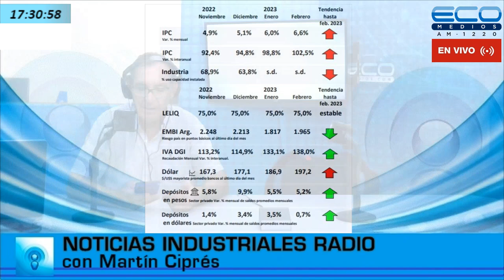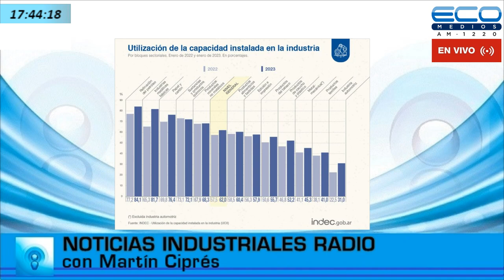NOTICIAS INDUSTRIALES RADIO con Martìn Ciprès 16-3-2023